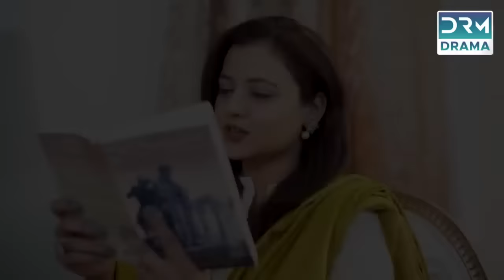Kaisa Mera Naseeb | Full Film | Noor Hassan, Areej Mohyudin | A Sad Love Story | CIG2F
Kaisa Mera Naseeb, an emotional drama broadcasted on A Plus TV, unravels the captivating story of Minahil, a young girl whose ability to find joy in life's simplest pleasures is unparalleled. However, her world undergoes a profound transformation when an unexpected accident alters the course of her destiny, leaving her to face a new reality overnight.